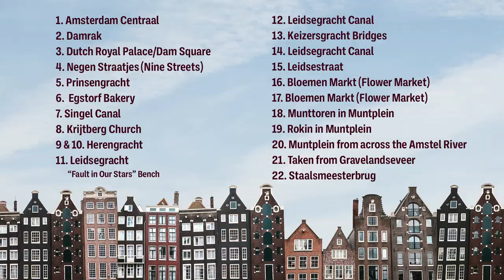Best Places to Take Pictures in Amsterdam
If you love to take pictures on vacation but don't like wasting time searching for the best locations? Now you can quickly find the best places in Amsterdam to take your vacation pictures! I've mapped out 22 of the most iconic places in Amsterdam on a map and in list form. Everything from the Negen Straatjes or "Nine Street" historic area, to canals and the classic Damrak row of houses. I've included the flower market and the bench from the movie The Fault in Our Stars. So the next time you travel to Amsterdam in the Netherlands, you can take the best pictures on your first day and spend the rest of the time enjoying the festive atmosphere!